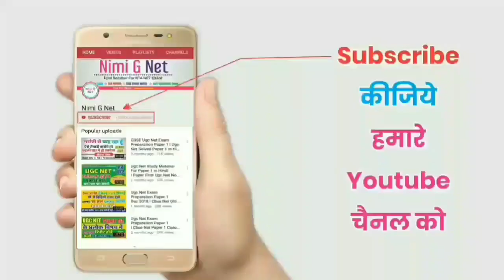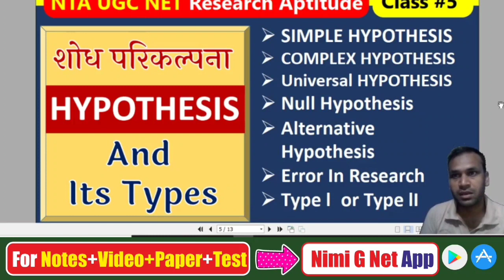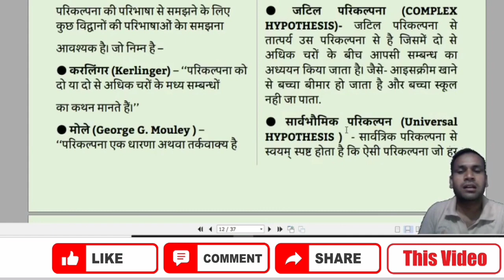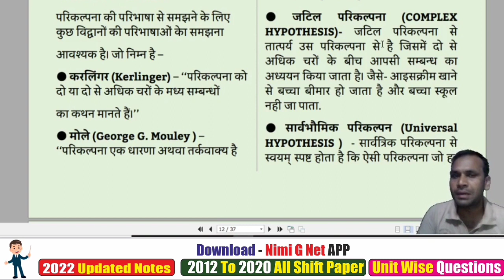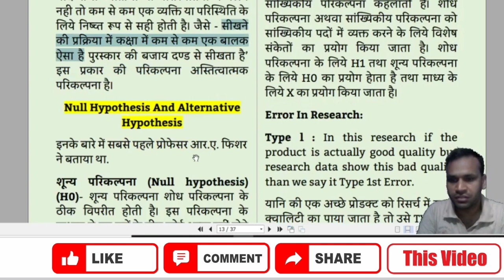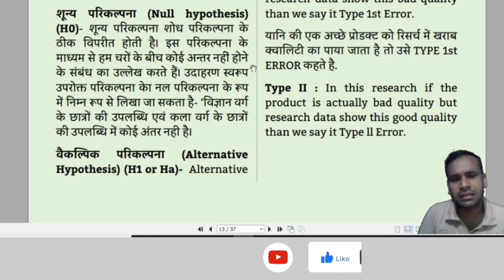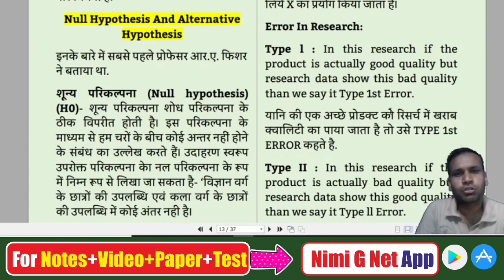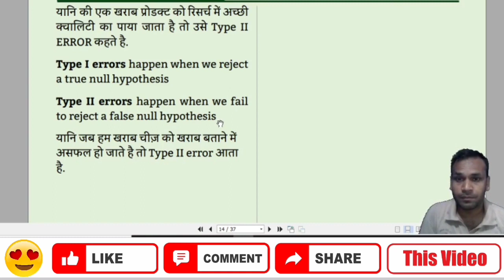Nta Ugc Net Paper 1-Meaning And Types Of Research Hypothesis in Hindi #5